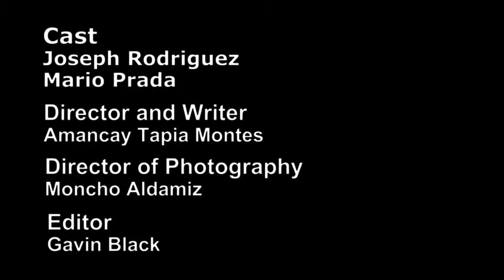Amancay Tapia Montes local hero film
The Invisible Man is the story of JC, a so-called Illegal who was arrested during a raid at his cleaning job by the Immigration police. He spent weeks in deportation centres waiting for his deportation flight but due to life twists, his flight was cancelled. Not knowing what to do with him, police set him free but he was asked to report daily at the Immigration reporting centre until a new flight was arranged. Eventually, he decided not to turn up and went missing. His experiences are the experiences of almost half a million people who live in the UK illegally. As a detainee, while spending time in removal centres and meeting other immigrants, he started to question why history will refer to them as Illegal while the people who colonised their countries, are called adventures. In América, where JC comes from, the heroes are the Founding fathers, the Pilgrims. History has forgotten that Tantaka Iyotaka (Sitting Bull) or other famous Native Americans were welcoming to the then immigrants who ended up taking over their land or killing them, as in the case of Tantaka. Cast Joseph Rodríguez Mario Prada Director&Writer Amancay Tapia D.O.P Moncho Aldamiz Editor Gavin Black.